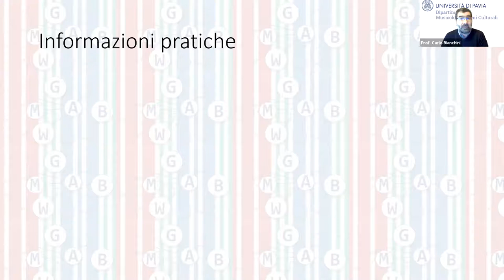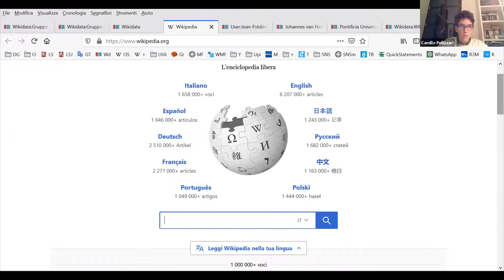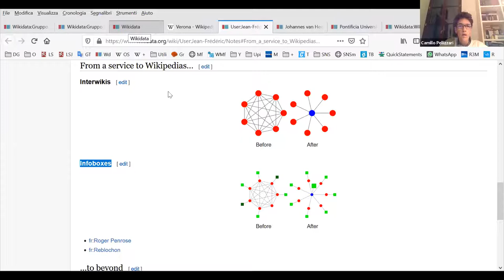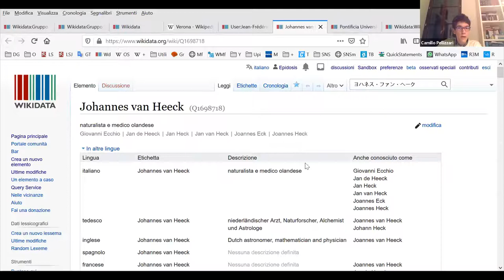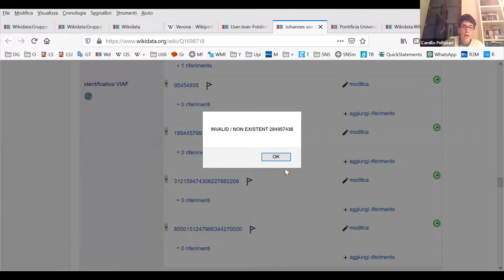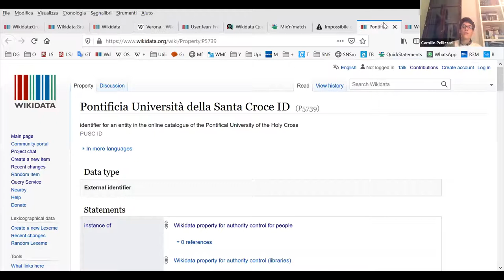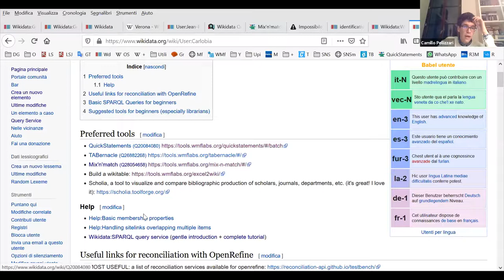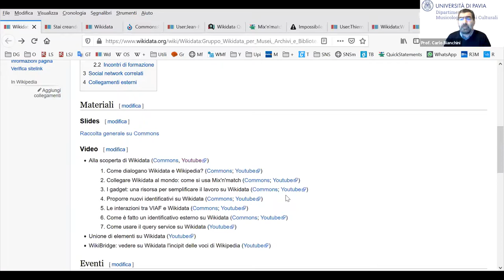Introduzione a Wikidata per principianti (GWMAB, primo incontro di formazione)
Primo incontro di formazione relativo a Wikidata tenuto dal Gruppo Wikidata per Musei, Archivi e Biblioteche